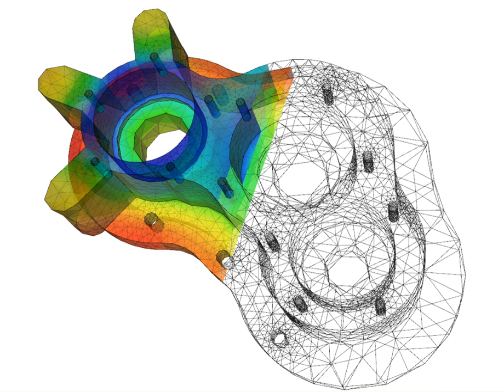Ordinary differential equation | Wikipedia audio article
00:00:21 1 Differential equations
00:03:08 2 Background
00:05:24 3 Definitions
00:06:29 3.1 General definition
00:08:39 3.2 System of ODEs
00:09:27 3.3 Solutions
00:15:38 4 Theories
00:17:39 4.1 Singular solutions
00:17:48 4.2 Reduction to quadratures
00:18:36 4.3 Fuchsian theory
00:19:37 4.4 Lie's theory
00:20:25 4.5 Sturm–Liouville theory
00:20:31 5 Existence and uniqueness of solutions
00:22:02 5.1 Local existence and uniqueness theorem simplified
00:22:58 5.2 Global uniqueness and maximum domain of solution
00:23:41 6 Reduction of order
00:26:12 6.1 Reduction to a first-order system
00:31:56 7 Summary of exact solutions
00:32:13 8 Software for ODE solving
00:35:00 9 See also
00:36:00 10 Notes
00:36:06 11 References
00:37:44 12 Bibliography

- Socrates

SUMMARY
In mathematics, an ordinary differential equation (ODE) is a differential equation containing one or more functions of one independent variable and the derivatives of those functions. The term ordinary is used in contrast with the term partial differential equation which may be with respect to more than one independent variable.